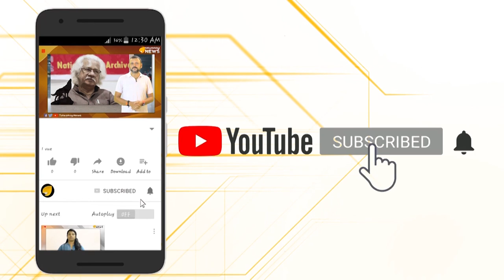കിം ജോംഗ് ഉൻ വാലും ചുരുട്ടി ഓടി.. അയ്യയ്യേ.. പേടിത്തൊണ്ടൻ ഏകാധിപതി..